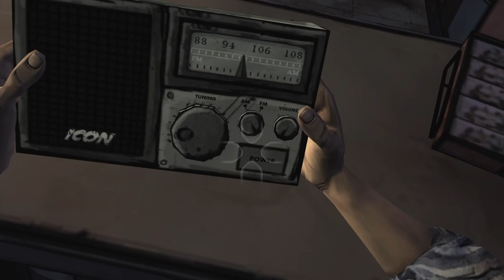The Walking Dead - Ein neuer Tag Teil 3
Nachdem sie Hershels Farm verlassen mussten, stranden Lee und seine Begleiter in der Stadt Macon, in der Lees Eltern einen Laden besaßen. Ausgerechnet dieses Gebäude wird ihre neue Zuflucht, wo sie auf weitere Überlebende stoßen. Schon bald treten erste Probleme in der Gruppe auf, als Kenny mit einem der Anführer aneinander gerät und Clementine zu allem Überfluß von einem Zombie attackiert wird.